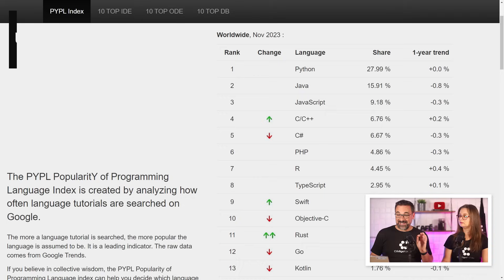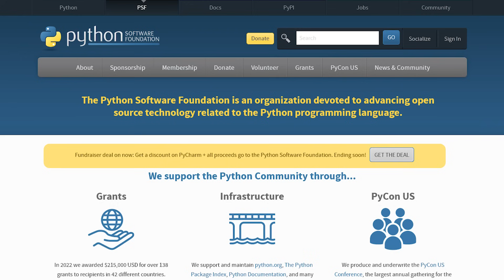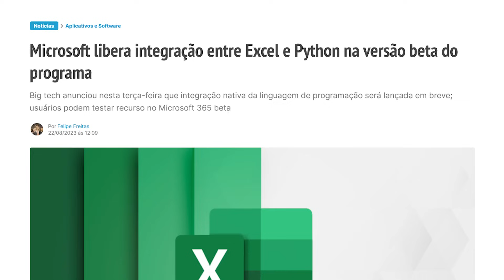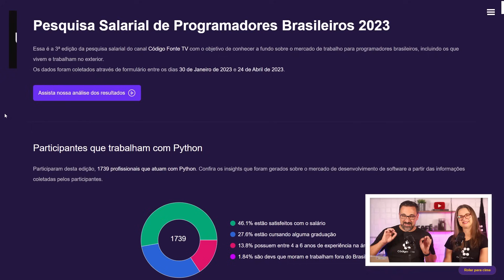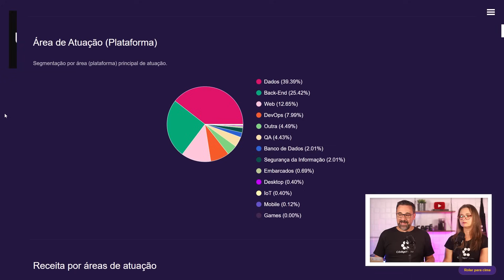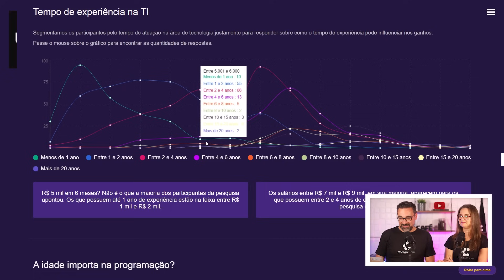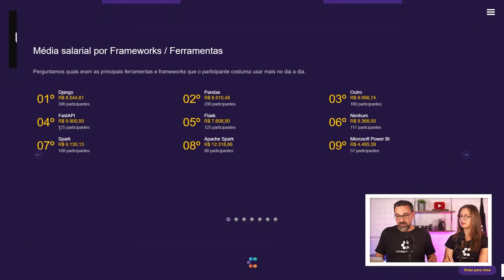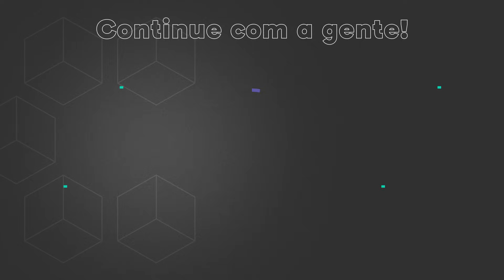PERSPECTIVAS PARA PYTHON EM 2024 (Análise Completa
O Python existe desde 1991 e em muitos rankings é a linguagem de programação mais popular. Ela é sem dúvidas a linguagem que consegue fazer "quase tudo". Seja para Web, Ciência de Dados, RPA e até Mobile (apesar de não ser o forte). Analisamos junto com o Renzo, um super especialista, porque Python está tão em alta.
🌎 A PLATAFORMA QUE USAMOS PARA RECEBER EM DÓLAR!
Observação: IOF zero, apenas taxa de 0,5% no momento da transferência para sua conta no Brasil.

📝 𝗟𝗶𝗻𝗸𝘀 𝗖𝗶𝘁𝗮𝗱𝗼𝘀
→  Conheça o canal do Renzo Nuccitelli: @canaldevpro